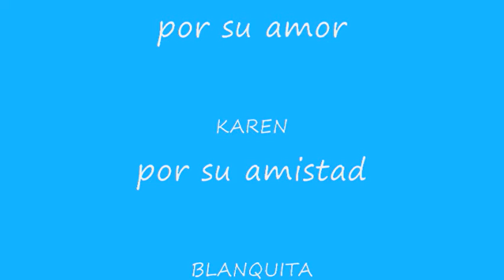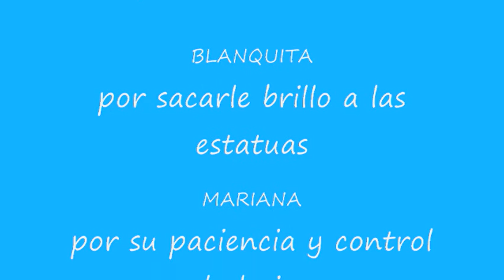Cobach 26 SLP Los mejores momentos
Pues a quí con mi familia del Cobach 26 je, je, la pase muy bien, los quiero y extraño